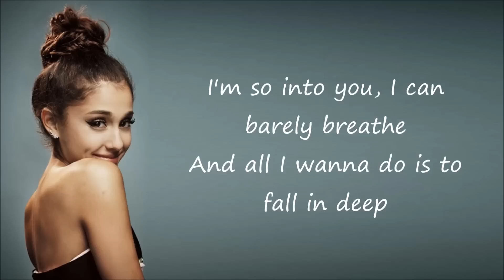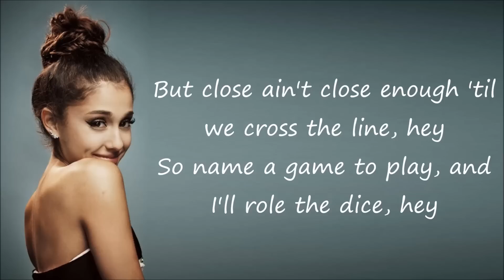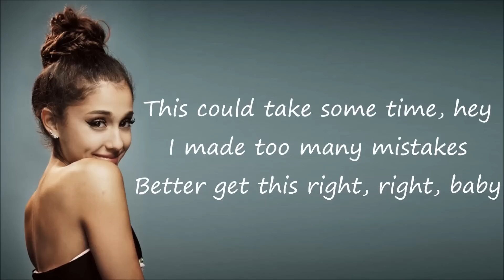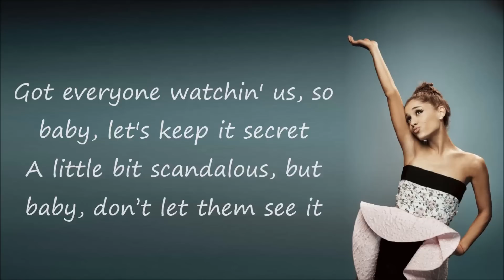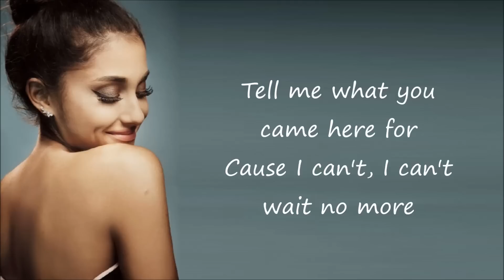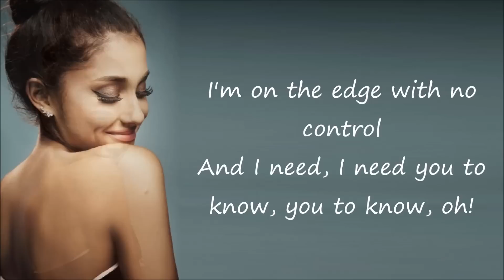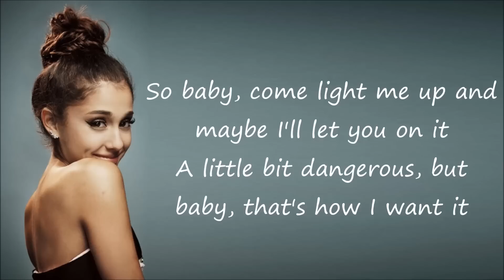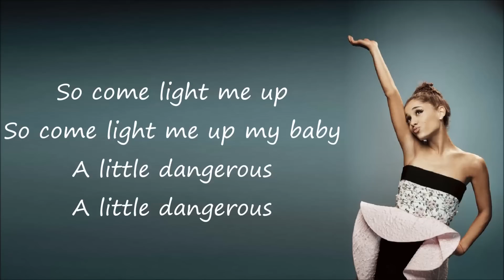Ariana Grande ~ Into You ~ Lyrics (+Audio)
Enjoy and buy "Dangerous Woman" now ! ❤️‍👯